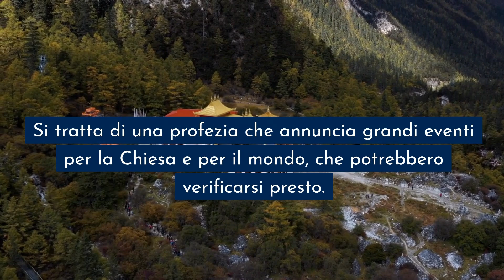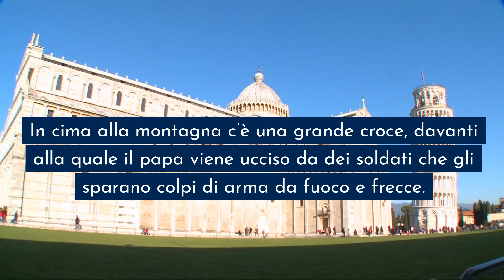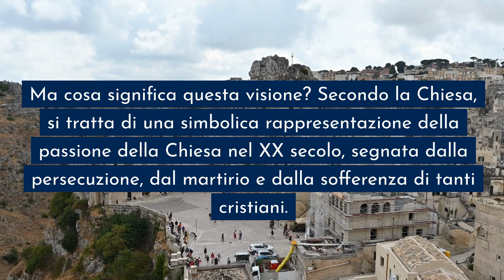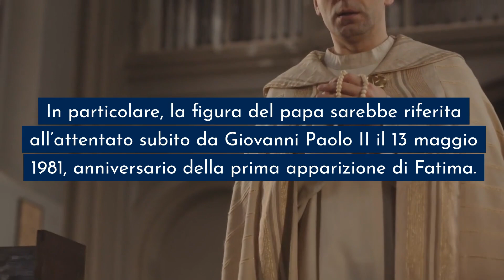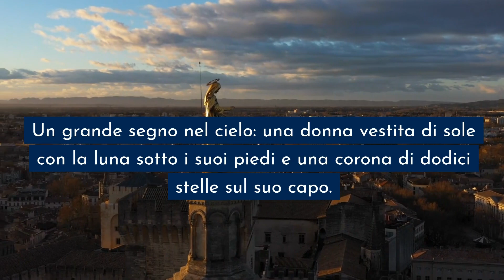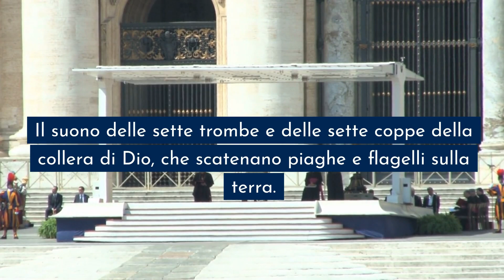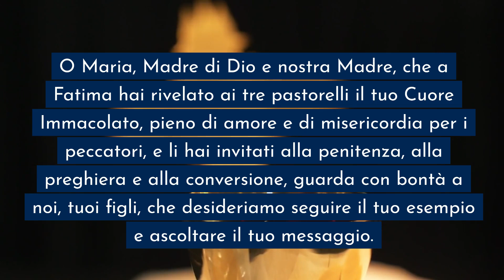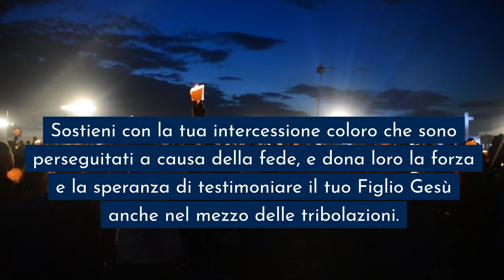Così inizierà il TERZO SEGRETO DI FATIMA. Non ignorare questo avvertimento